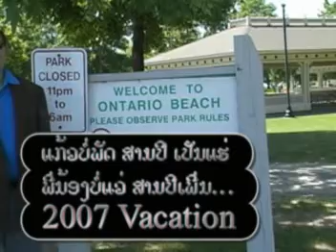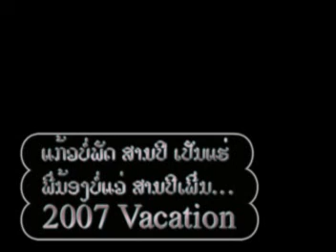ontario beach new york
Visiting  Vanpheng Anourak Rochester New York